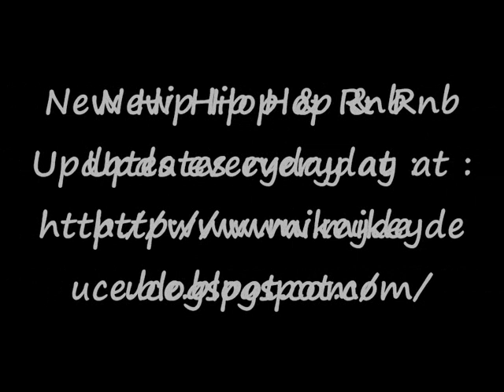Mista A - Let`s Ride (remix)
Get the top 25 Rnb songs of every month ( free downloads)

Get the top 25 rap songs of every month (free downloads)

Also read about the latest news and gossip here.